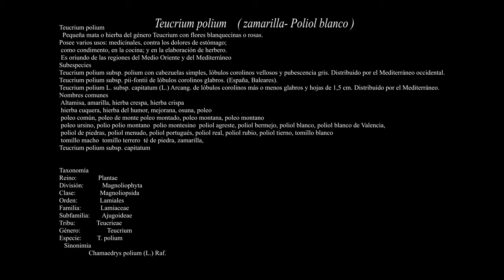Teucrium polium-Zamarilla- Poliol blanco- (214k30f)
Zamarilla es una pequeña mata o hierba del género Teucrium con flores blanquecinas o rosas. Posee varios usos: medicinales, contra los dolores de estómago; como condimento, en la cocina; y en la elaboración de herbero. Es oriundo de las regiones del Medio Oriente y del Mediterráneo.
Descripción
Arbusto enano de 6-20 (45) cm de alto, con olor aromático, todo cubierto de una más o menos densa pubescencia blanca, verde o amarillenta. Hojas opuestas, muy cortamente pecioladas, oblongas hasta estrechamente ovales, de 7-27 mm de largo con 2-5 (9) incisiones en el margen, planas o enrolladas. Verticilos de inflorescencias casi redondas. Cáliz de hasta 5 mm de largo con 5 dientes. Corola blanca, raramente rojiza de unos 5 mm de largo. Labio superior ausente. El inferior de 5 lóbulos. Tubo corolino sin anillo de pelos.
Propiedades
Sus flores y sus hojas se utilizan para cocinar y para la medicina, particularmente para el tratamiento de dolencias estomacales. También ha mostrado cierta promesa en el tratamiento del dolor. En la medicina tradicional persa, T. polium (localmente llamado 'kalpooreh') se utiliza como un anti-bacterial, carminativo, anti-nociceptivo, anti-inflamatorio, anti-diarrea, antihipertensivo, anti-diabetes y agente anti-convulsivo. Un estudio científico en 2003 ​ fracasó en encontrar algún beneficio para los diabéticos, a pesar de que es de uso común en el Medio Oriente para este fin. Un estudio científico en 2006 encontró que sí tiene efectos anti-nociceptivos y anti-espasmódicas. Se debe ser cauteloso con el uso de esta hierba por su toxicidad hepática y renal conocida
Teucrium polium, fue descrita por (Coss. ex Pau) Castrov. & Bayon y publicado en Anales del Jardín Botánico de Madrid 47: 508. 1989[1990].

Zamarilla is a small shrub or herb of the genus Teucrium with whitish or pink flowers. It has several uses: medicinal, against stomach pains; as a condiment, in the kitchen; and in the elaboration of herbs. It is native to the Middle East and the Mediterranean regions.
The description
Dwarf shrub 6-20 (45) cm tall, with an aromatic odor, all covered with a more or less dense white, green or yellowish pubescence. Opposite leaves, very short petiolate, oblong to narrowly ovate, 7-27 mm long with 2 to 5 (9) incisions on the margin, flat or rolled. Spirals of almost round inflorescences. Calyx up to 5 mm long with 5 teeth. Corolla white, rarely reddish, about 5 mm long. Upper lip absent. The lower part has 5 lobes. Corolin tube without hair ring.
Properties
Its flowers and leaves are used in cooking and medicine, especially to treat stomach ailments. It has also shown promise in pain management. In traditional Persian medicine, T. polium (locally called "kalpooreh") is used as an antibacterial, carminative, antinociceptive, anti-inflammatory, antidiarrheal, antihypertensive, antidiabetic, and anticonvulsant agent. A 2003 scientific study found no benefit for diabetics, although it is used exclusively in the Middle East for this purpose. A scientific study in 2006 found that it has antinociceptive and antispasmodic effects. Care should be taken with the use of this herb due to its known toxicity to the liver and kidneys.
Teucrium polium, has been described by (Coss. Ex Pau) Castrov. & Bayon and published in Anales del Jardín Botánico de Madrid 47: 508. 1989 [1990].